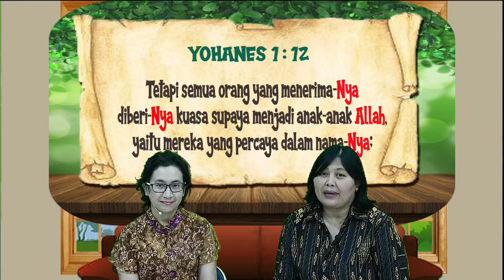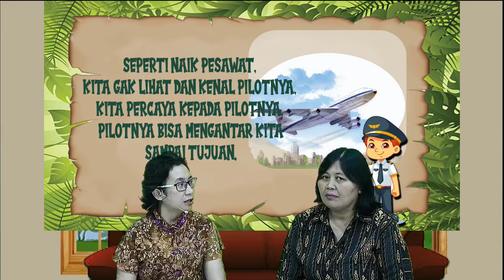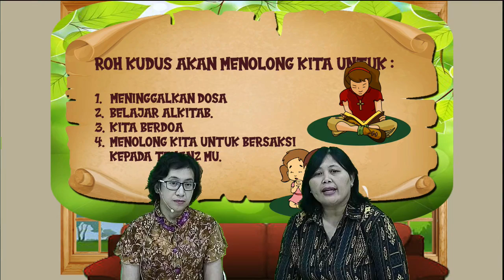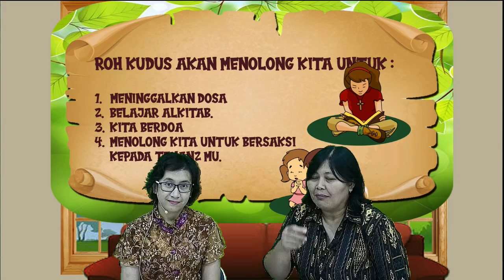Belkata #14: Beriman kepada Kristus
Belajar Katekismus Anak
Vik. Nurita Agustina
Edisi #14: Beriman kepada Kristus

Pertanyaan 58: Apa yang dimaksud beriman kepada Kristus?
Pertanyaan 59: Dapatkah kamu bertobat dan beriman dengan kekuatanmu sendiri?
Pertanyaan 60: Bagaimanakah kamu bisa mendapatkan pertolongan Roh Kudus?